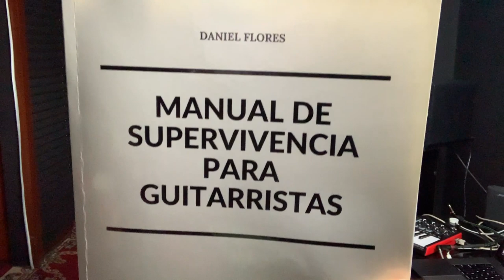JOHN MAYER y la escala diabólica | LICKS LOCOS CALATOS